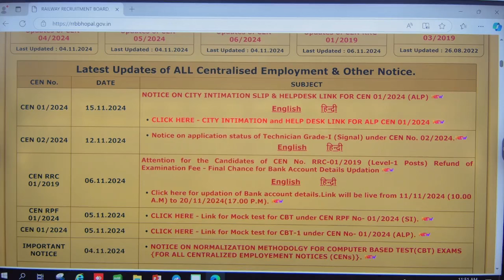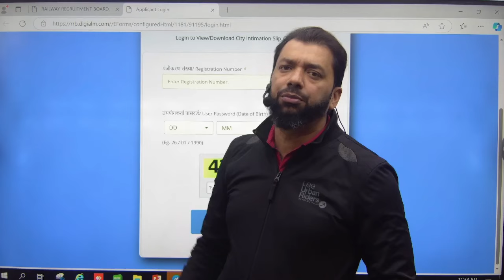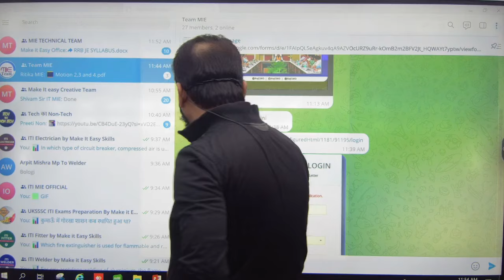RRB ALP 2024 City Intimation Link Activated | How to check RRB ALP Exam City/Center By Jamal Sir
RRB ALP 2024 City Intimation Link Activated! | How to Check Your Exam City and Center | Make it Easy
Great News for RRB ALP 2024 Aspirants!

The much-awaited RRB ALP 2024 City Intimation Link is now live! This video by Make it Easy will guide you step-by-step on how to check your exam city and center.

In this video, you'll learn:

How to access the RRB ALP City Intimation Link
The necessary steps to check your allotted exam city and center
Important information to remember on the day of the exam
Tips and strategies for a smooth exam experience
Don't miss out on this crucial information! Watch the video now and ensure you're well-prepared for your RRB ALP exam.

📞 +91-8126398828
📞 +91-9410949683